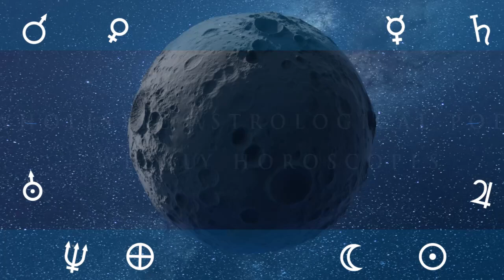7th of May 2024 Zodiac Reading: Daily Free Astrology Horoscope Forecast for Today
7th of May 2024 Zodiac Reading: Daily Free Astrology Horoscope Forecast for Today

Welcome to this daily astrology video in English! My free astrology horoscope videos are based on Vedic/Constellational astrology.

In this video, I will provide you with your horoscope forecast and astrology predictions for today. Whether you're an Aries, Taurus, Gemini, or any other zodiac sign, this daily astrology horoscope reading will give you valuable insights to navigate your day. All times are GMT

Moon Void of Course Starts on the   6th at 06:57
Moon enters Aries on the   6th at 13:13
New Moon on the   8th at 04:22
Super Moon on the   8th at 04:22
Moon Void of Course Starts on the   8th at 04:22
Moon enters Taurus on the   8th at 14:37
Moon Void of Course Starts on the 10th at 06:03
Mercury enters Aries on the 10th at 14:23
Moon enters Gemini on the 10th at 17:56
Crescent Moon on the 11th at 15:42
Moon Void of Course Starts on the 12th at 21:35

ASPECTS
Saturn SemiSquare transit Pluto on the   6th at 12:50
Mercury Conjunct transit Chiron on the   7th at 03:27
Sun Sextile transit Saturn on the   7th at 06:42
Mercury SemiSextile transit Uranus on the   9th at 05:17
Mars Contra-Parallel transit Neptune on the   9th at 06:32
Mercury Contra-Parallel transit Saturn on the 11th at 01:21
Mars SemiSquare transit Uranus on the 11th at 01:22
Venus SemiSquare transit Neptune on the 11th at 01:28
Sun SemiSextile transit Chiron on the 11th at 12:43
Sun Parallel transit Uranus on the 12th at 07:44

podcast links